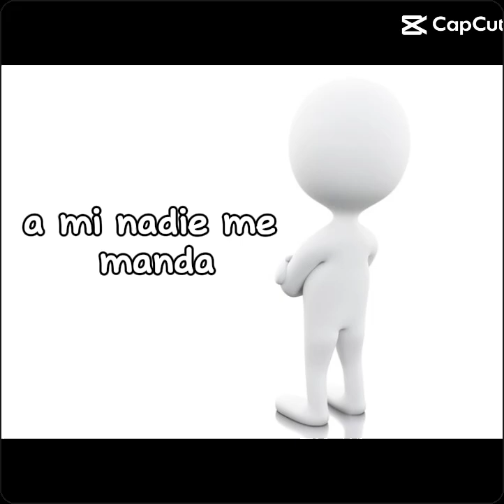6 de julio de 2024